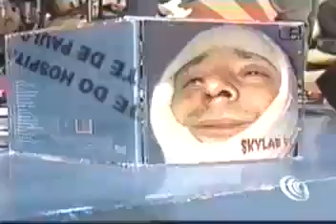RogÃ©rio Skylab no Atitude com parte 1